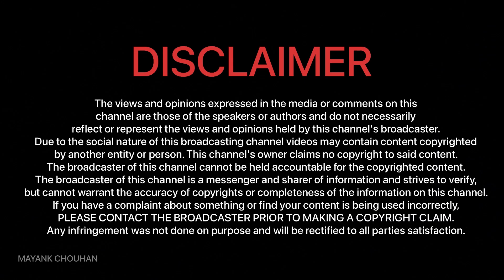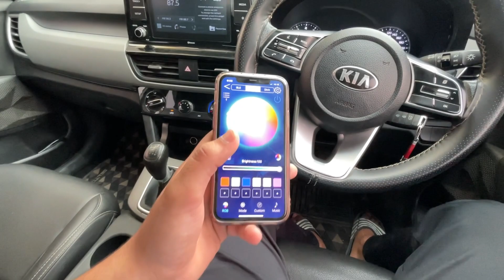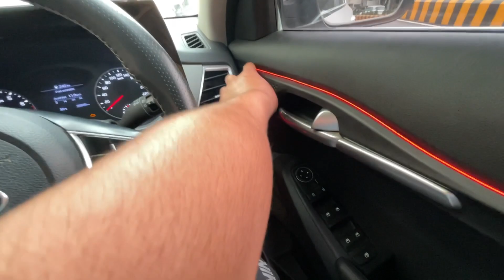Installing Cardi K4 Ambient Light In Kia Seltos 😍 || Available For All Cars 🚗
Accessories studio WhatsApp no.-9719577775 Calling also

Accessories studio address-rajendra Nagar near bakey Bihari Mandir Bareilly

Mayank specials 👇🏻

Accessories studio modification shop
Location-Shared route
From (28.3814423,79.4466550) to Accessories Studio, A-172, Rajendra Nagar, Bareilly, Uttar Pradesh 243122 via KK Hospital Rd.

33 min (2.6 km)

1. Head southwest on Sanjay Nagar Rd
2. Turn right
3. Turn left
4. Turn right
5. Turn right
6. Turn left
7. Turn left
8. Turn right
9. Turn right
10. Turn right onto Stadium Rd
11. Turn left onto KK Hospital Rd
12. Turn left
13. Turn right
14. Turn right
15. Turn left
16. Arrive at location: Accessories Studio

Accessories studio WhatsApp no.👆🏻

Mayank Garages